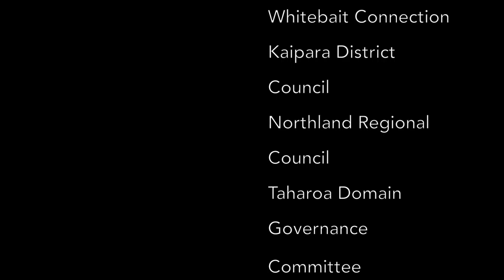2017 Kai Iwi Lakes Night Snorkel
The Kai Iwi Lakes are a unique dune lake system which Experiencing Marine Reserves was lucky enough to explore on the Kai Iwi Lakes Open Day, run in conjunction with Whitebait Connection- Mountains to Sea Conservation Trust. We took 14 participants for a twilight experience and 16 participants for a night snorkel. Most of whom had never snorkelled at night before!

Thank you to The Tindall Foundation for funding this event, Bluemako Ltd for sponsorship of the kayak and Auckland Sea Kayaks for the life jacket donation.
Video filmed and edited by Lorna Doogan. Please hit the HD tab.
Please note that the ID of short/long fin eels may not be accurate - expert advice is appreciated!